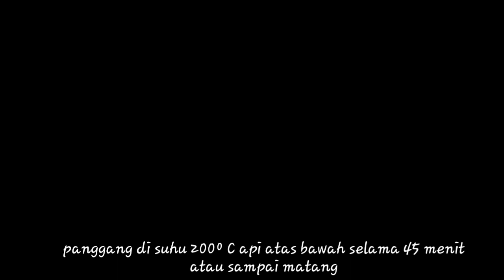BANJIR ORDERAN OMZET MENINGKAT!! Jual Strudel Pisang Coklat Keju Lumer Larisnya Kebangetan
LIKE jika suka video ini dan SHARE ke teman-teman kalian jika videonya bermanfaat.

Buat teman sahabat ZANAYA COOKING sudah re cook, boleh difoto atau video hasilnya yah, kemudian tag di story teman2 nanti saya akan upload di story saya.

BAHAN
1 lembar kulit pastry
pisang raja
coklat filling
keju parut
mentega
kental manis
susu cair
meses

Kalo udah cobain resep ini upload foto atau video nya di Feed Story atau Reels Instagram dan tag IG kami

Loyang brownies
Cetakan bolu motif